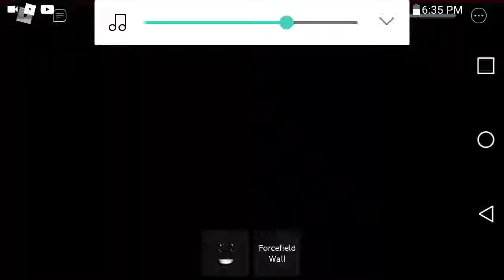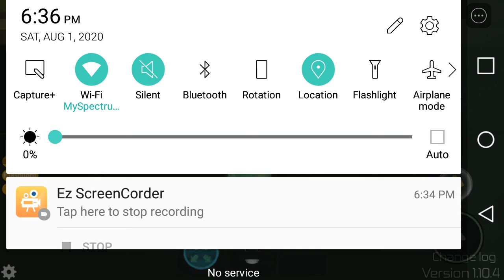Roblox Midnight Horrors: Honk-Bonk and others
Honk-Bonk, Undertaker, HIVE Followers, White Face, Noisemaker